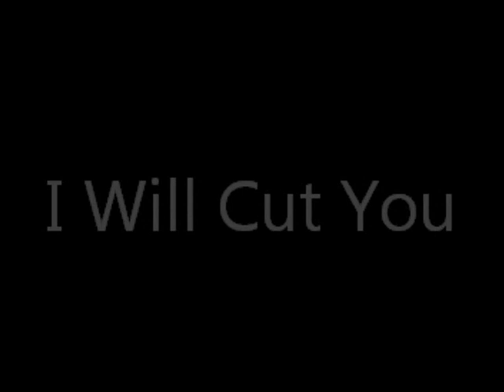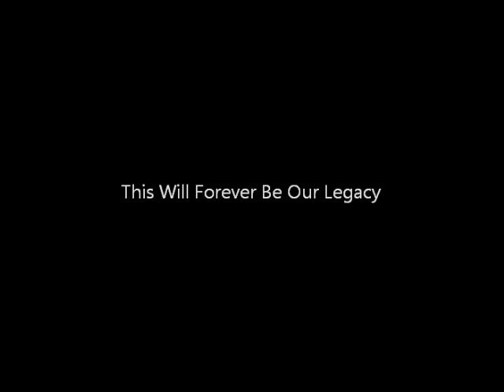Behind the Scenes Crash Course Tea History